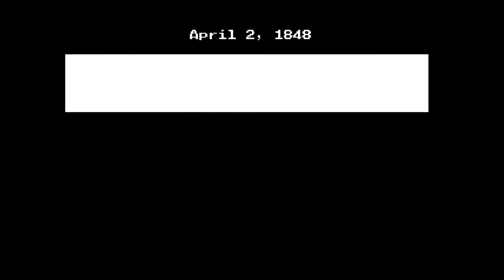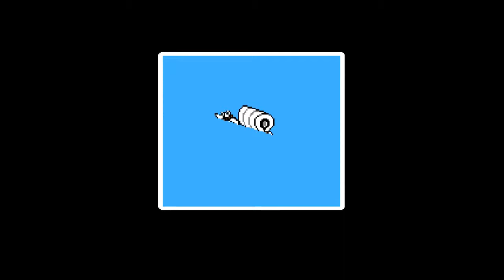Oregon Trail (you know how this works)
A playthrough (almost) of Oregon Trail. You know how this works by now.